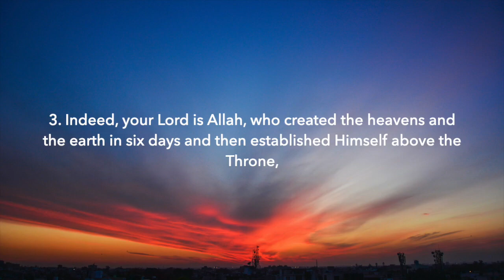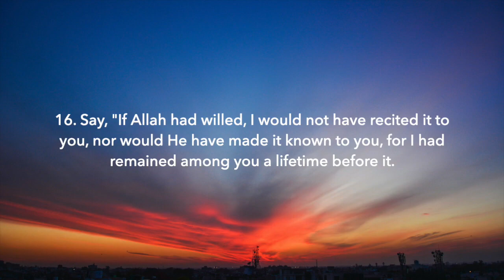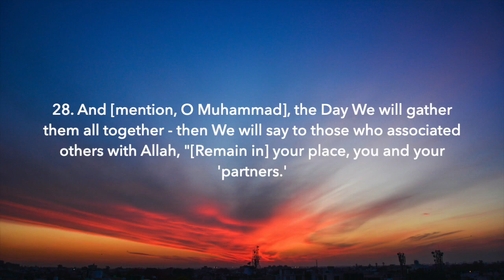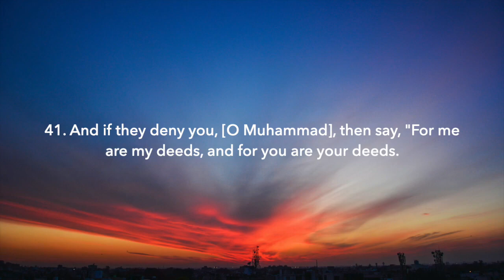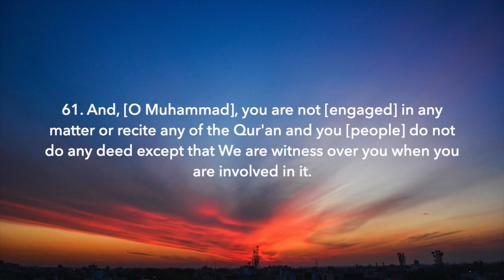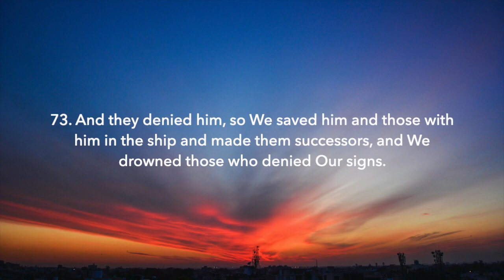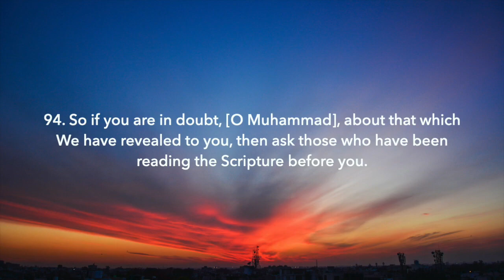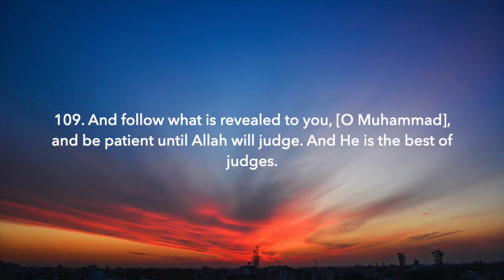Surah Yunus سور‌ە یونس - Anas Al Emadi English translation